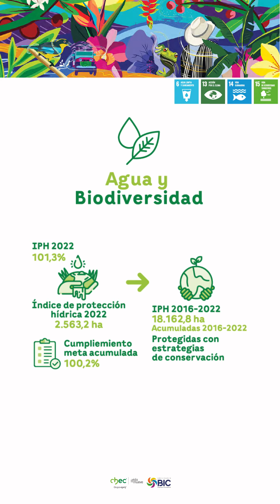Agua y biodiversidad. Informe de Sostenibilidad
Te contamos más acerca de la gestión ambiental en agua y biodiversidad, en nuestros predios a través de estrategias de conservación y registro e inventario de especies en dichas áreas.
Conoce más de nuestros resultados de gestión, siguiendo este enlace // Conoce más de nuestros resultados de gestión en el enlace de la biografía “Informe Gestión CHEC 2022”